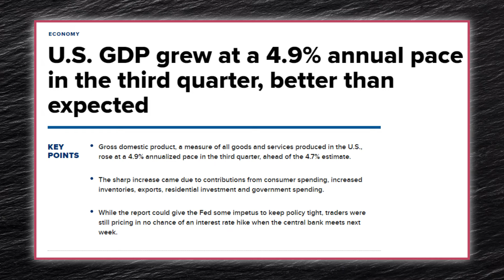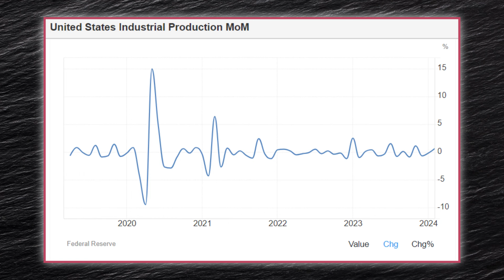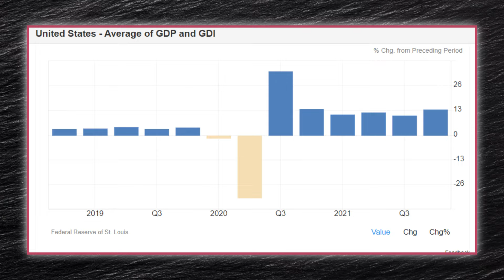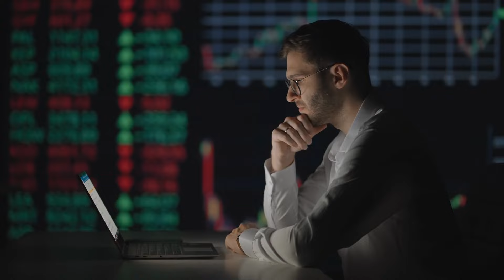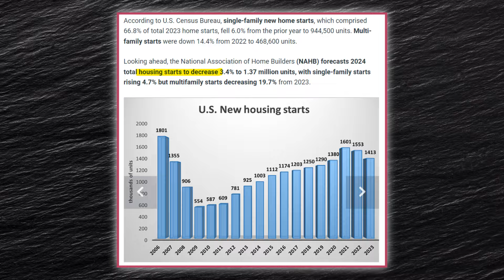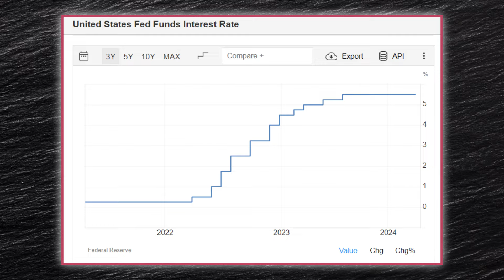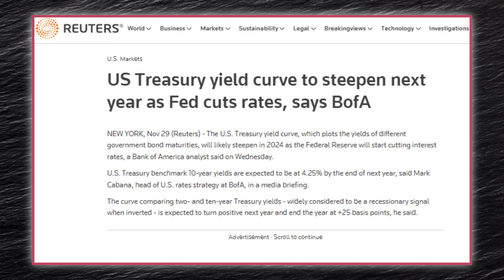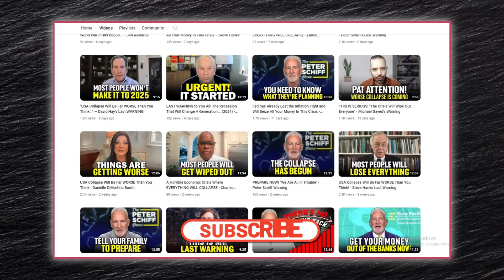Upcoming Crash Will Be WORSE Than 2007 and 2008 Financial Crisis - David Rosenberg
Economist David Rosenberg has been sounding the recession alarm in recent months, and he now thinks that the likelihood of the U.S. seeing a contraction this year is much higher. The head of Rosenberg Research believes that a recession is four times more likely than an economic expansion. He emphasizes that it's only a matter of time before more signals emerge, bringing the recession narrative back into focus.
The US Gross Domestic Product, a comprehensive gauge of economic activity, surged at a robust annualized rate of 3.2% in the fourth quarter, following a remarkable 4.9% rate in the previous three months. The Atlanta Federal Reserve forecasts a more moderate expansion of 2.1% for the first quarter 2024. Federal Reserve officials anticipate that overall growth for 2024 will reach 2.1%, followed by 2% growth in the subsequent two years. David highlights significant disparities and inconsistencies in the data. He notes that despite a reported increase in Real GDP, Real Gross Domestic Income has remained stagnant over the past year. This discrepancy underscores an unprecedented gap between spending and income accounts.
 Despite recent positive economic indicators, American consumers are expressing reduced confidence this month amid mounting concerns about a potential recession. In February, employers added 275,000 jobs, pushing the unemployment rate to 3.9% from 3.7%, yet it has maintained below the 4% threshold for over two years. A White House analysis revealed to CNN suggests that approximately 10% of U.S. workers hold jobs at the most significant risk of disruption due to rapidly advancing artificial intelligence. David believes that a recession may already be underway, though he clarifies that it's part of the business cycle and not an attempt to cause alarm.
While the economy was technically growing again by May 2020, after the shortest recession on record, the fallout from the economic measures to cope with the COVID-19 outbreak is still being felt today. Throughout the Fed’s rate-hike history, officials have rarely been able to slow the economy without kickstarting a recession. David points out that every downturn has been followed by a period of rising rates, with a typical lag of two years between the onset of rate hikes and the onset of a recession. Even if the Fed eventually cuts interest rates this year, borrowing costs will likely stay higher than in the pandemic era. While examining current indicators, David notes negative trends in various economic metrics during the first quarter. These include negative housing starts, retail sales, and industrial production, all historically signify economic contraction.